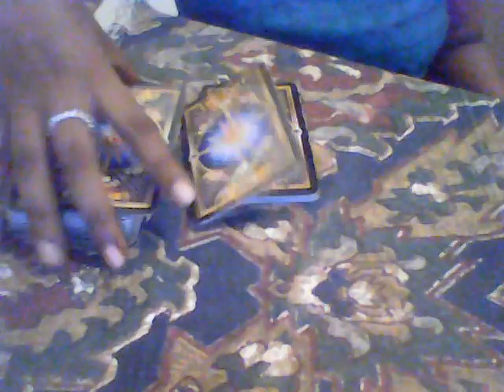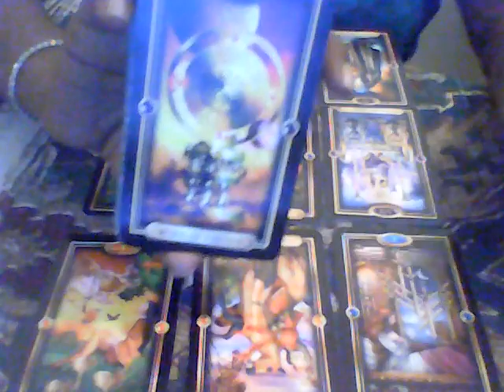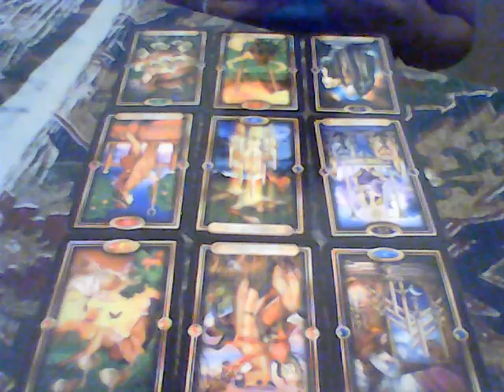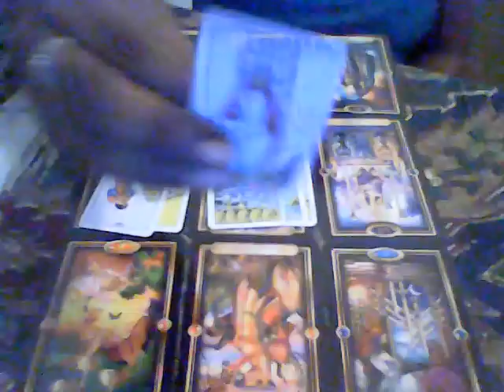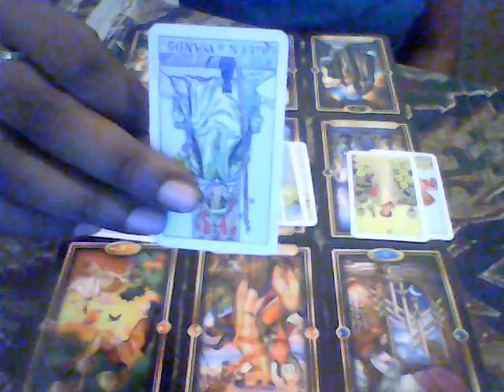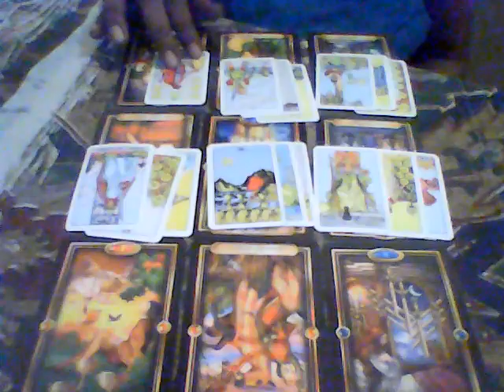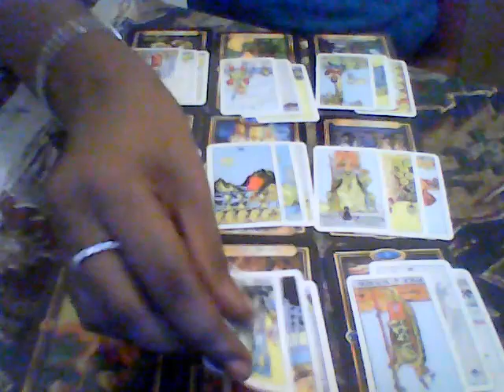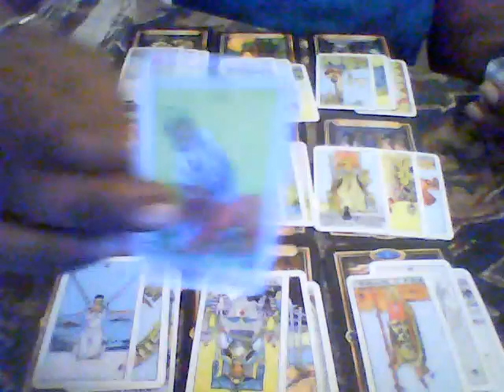Cancer - june 2019 - Player! player!!! energy be careful